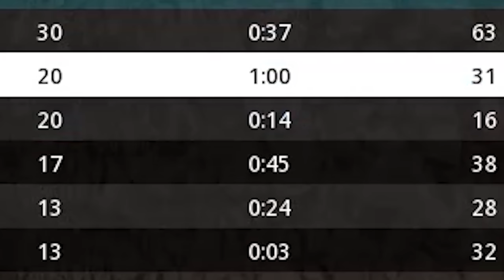MW2 Toxic P90 Experience.EXE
Hey guys Its Ilusion here and welcome back to another video :) TODAY I used the brand new P90 in Modern Warfare 2! I can’t even remember what this SMG is even actually called but who cares lol it’s legit just the P90.